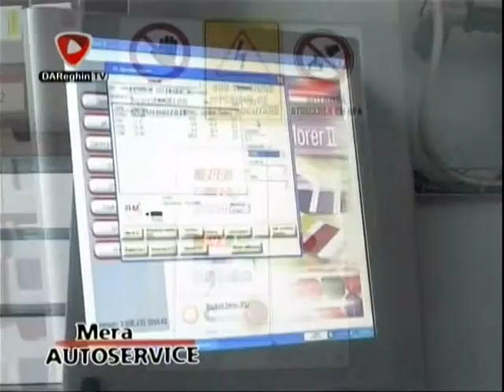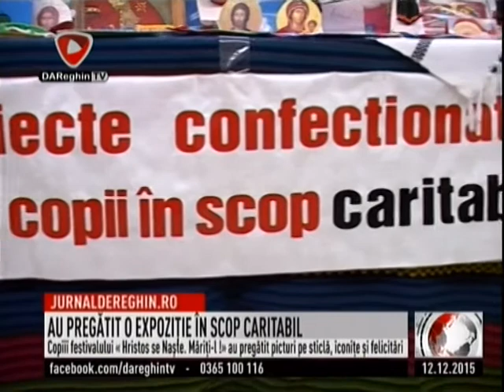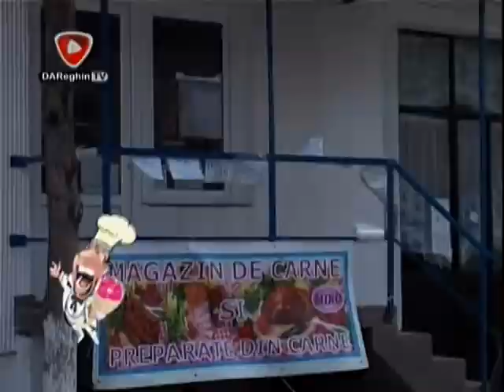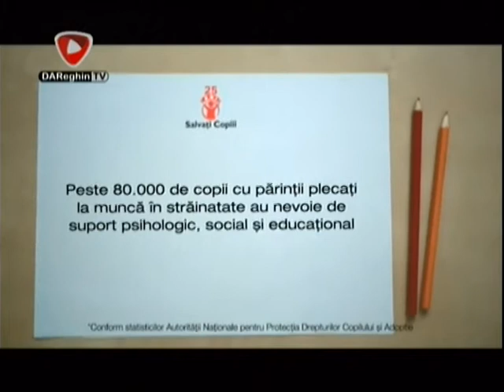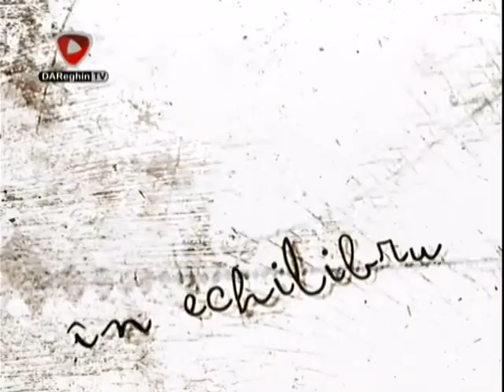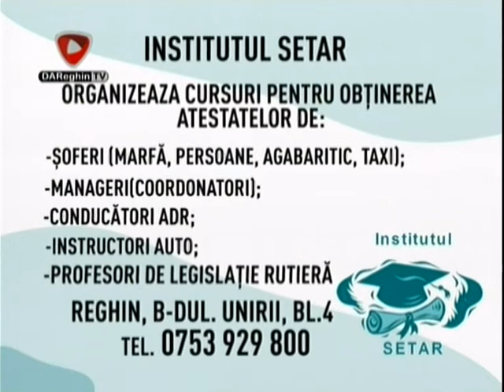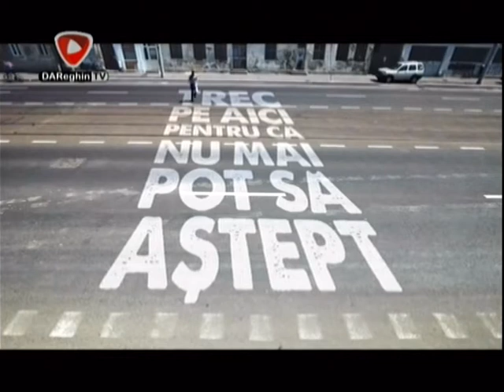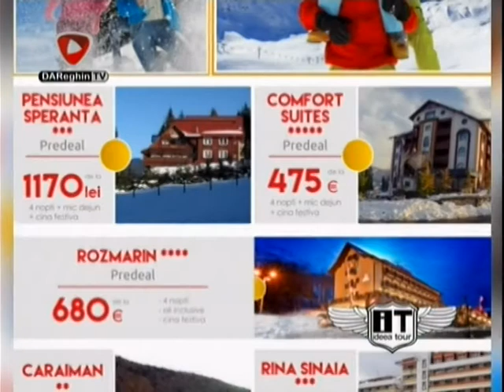JURNAL DE REGHIN (2015 12 12)